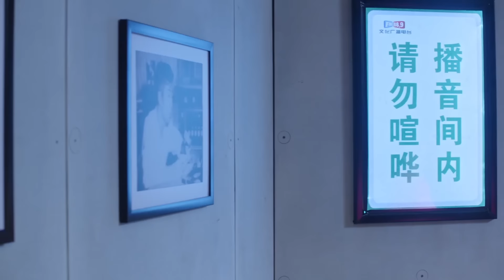嘿，孩子 10预告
付费频道链接 付费可提前观看精彩剧集

Click the setting button - add subtitles to become a subber of "Hey,Kids"！Let more people like you to enjoy it！帮助我们翻译更多的字幕，成为它独家的小主人吧。